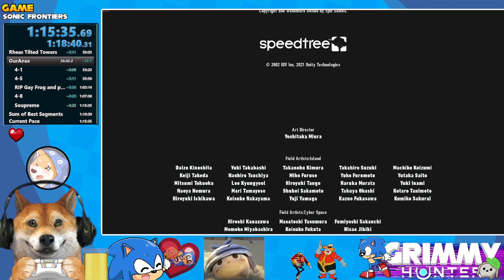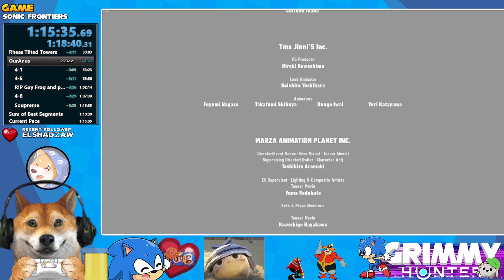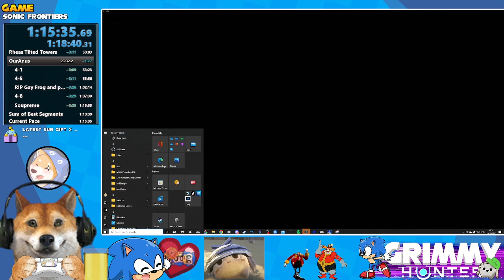Sonic Frontiers Any% 1:15:35